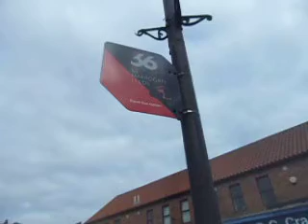buses and car journey ripon 2024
me doing the commentry with a big massive sneeze